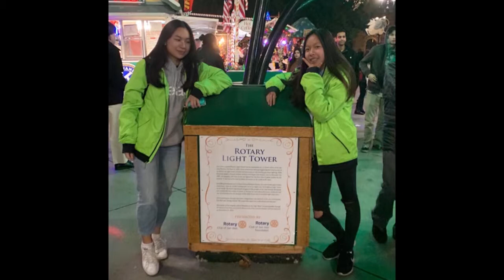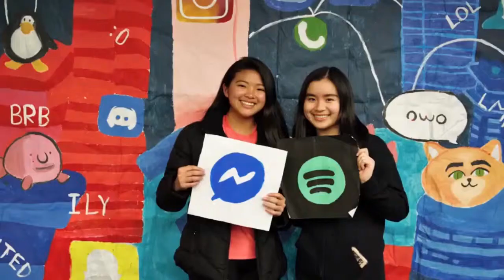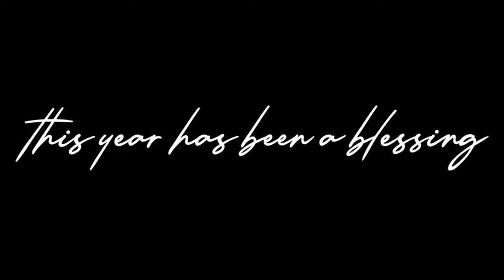Mr. Interact: Historian Video